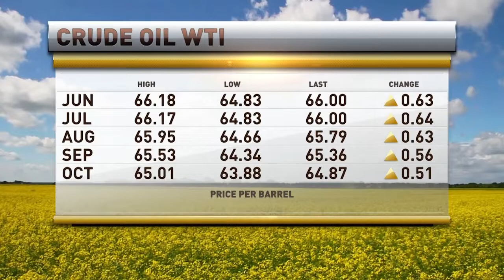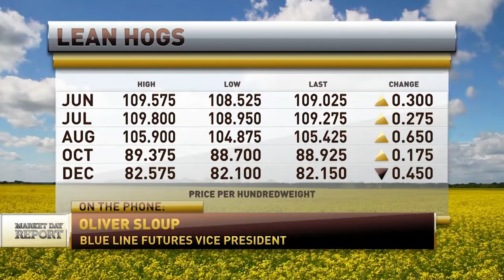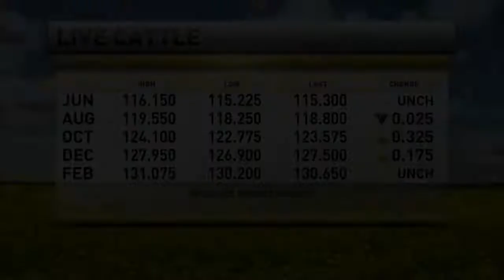Livestock Markets With Oliver Sloup on RFD-TV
Oliver Sloup was sure to cover the action in the livestock complex during the second half of his segment on RFD-TV.